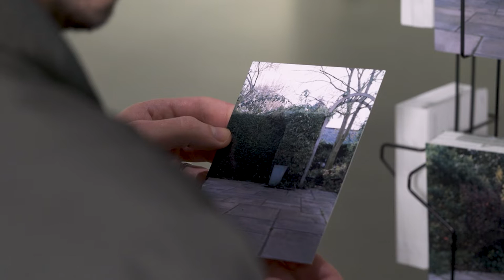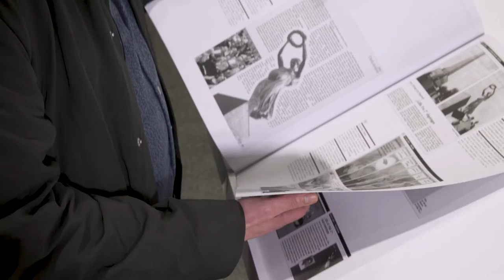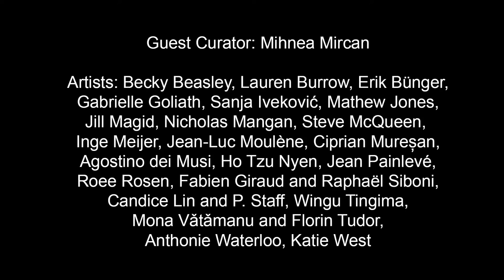A Biography of Daphne exhibition tour with curator Mihnea Mircan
Join curator Mihnea Mircan for an in-depth guided video tour of current exhibition A Biography of Daphne.

A Biography of Daphne is a curatorial project that revisits the classical myth of Daphne as the starting point for an investigation of trauma and metamorphosis, symbiosis and entanglement in contemporary art. Daphne, the nymph who turned into a tree to evade the assault of the god Apollo, is a figure in, and of, crisis, but also a symbol of resistance and transformation.

Mihnea Mircan is a curator, writer and PhD candidate at MADA, Monash University. He was the artistic director of Extra City Kunsthal, Antwerpen, between 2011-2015. Mircan has curated exhibitions at institutions including Le Pavillon – Palais de Tokyo, Paris; the National Museum of Contemporary Art and Salonul de Proiecte, Bucharest; Museion, Bolzano; Stroom, Den Haag; Spinnerei, Leipzig; David Roberts Art Foundation, London; Fondation Ricard, Paris; Project Art Center, Dublin; and the Venice Biennial, as curator of the Romanian Pavilion in 2007.

Featuring the work of artists: Becky Beasley, Lauren Burrow, Erik Bünger, Gabrielle Goliath, Sanja Iveković, Mathew Jones, Jill Magid, Nicholas Mangan, Steve McQueen, Inge Meijer, Jean-Luc Moulène, Ciprian Mureșan, Agostino dei Musi, Ho Tzu Nyen Jean Painlevé, Roee Rosen, Fabien Giraud and Raphaël Siboni, Candice Lin and P. Staff, Wingu Tingima, Mona Vǎtǎmanu and Florin Tudor, Anthonie Waterloo, and Katie West.

Video produced by Gatherer Media